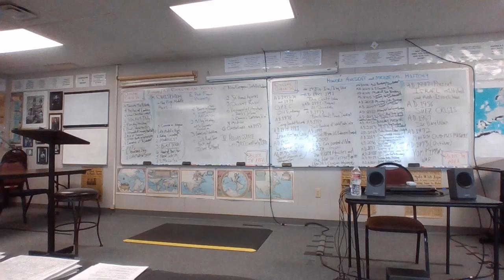20-21 EURO 9-24-20